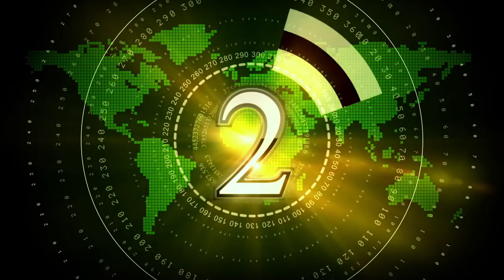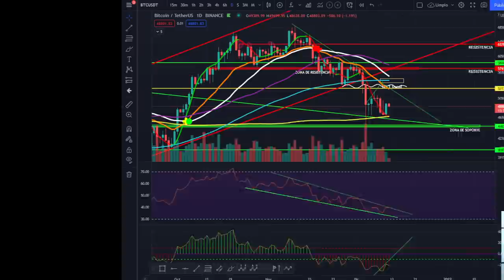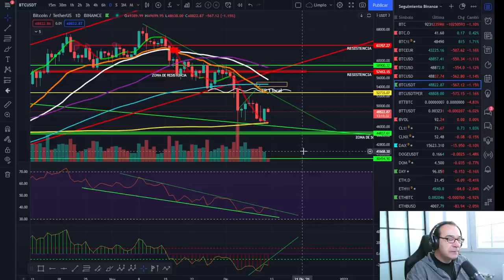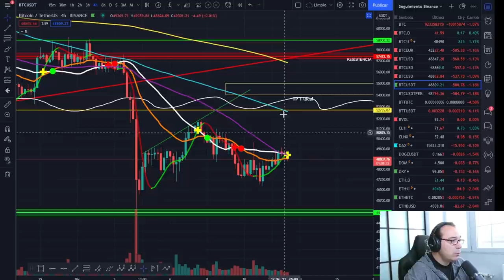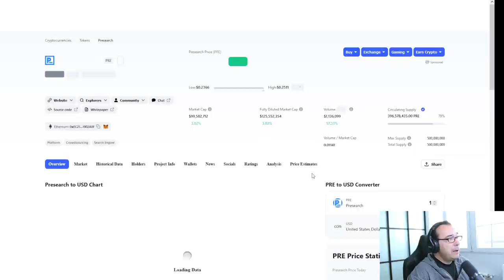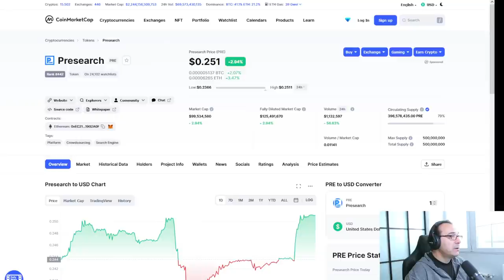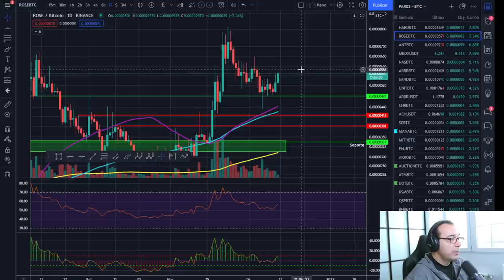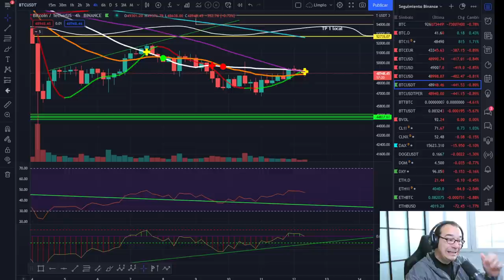🚀 BITCOIN 💵💵💵¡EL SEÑOR DEL DINERO!💵💵💵¡ANÁLISIS MAÑANERO!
ANÁLISIS PREVIO A LA APERTURA ESTA NOCHE DEL LOS FUTUROS DEL CME, CALENTANDO MOTORES...